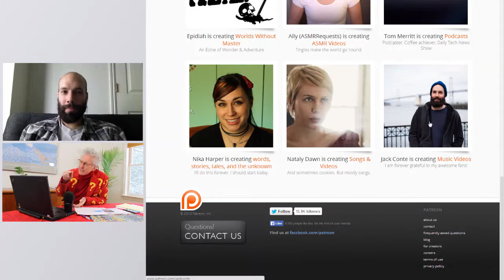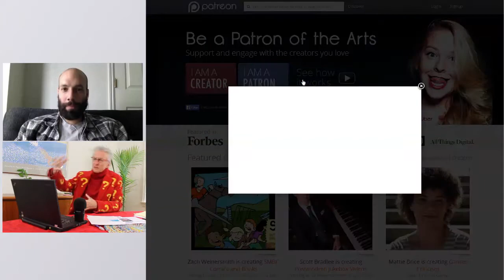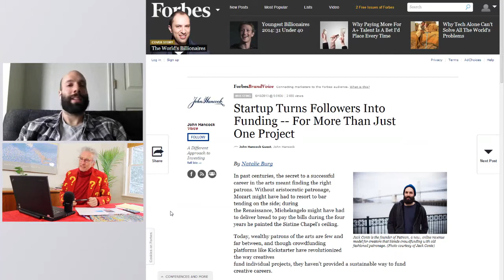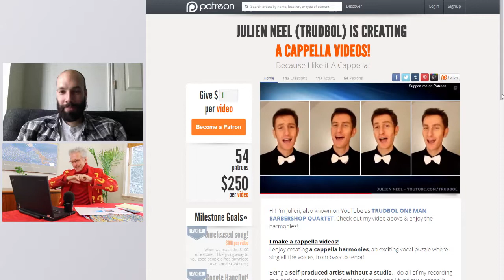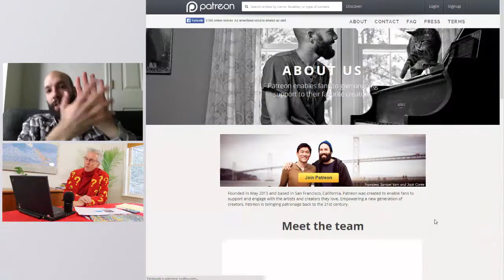Get A Nice Monthly Check To Work On Your Video, Music, Writing, Artwork & etc.